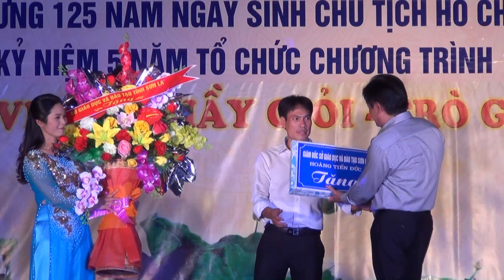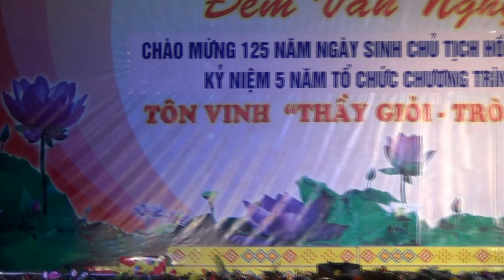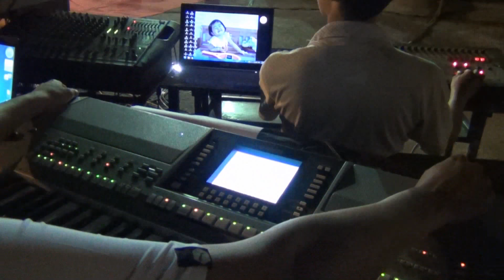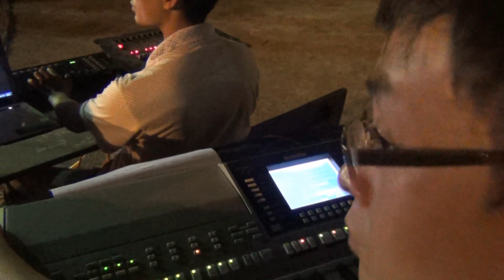Tôn vinh "thầy giỏi, trò giỏi" Trường THCS -CLC Mai Sơn Sơn La năm 2015 - Phần 1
Chương trình thật ý nghĩa và nhân văn...!!